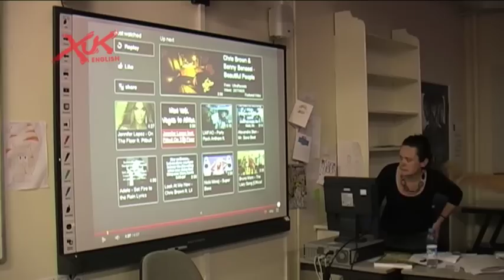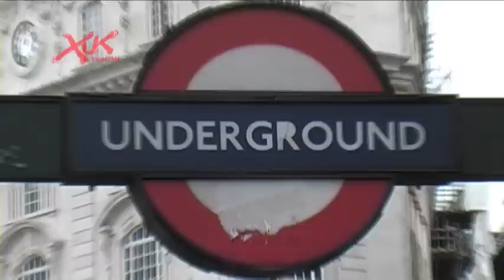XUK English Summer School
We believe the best way to learn a language is to live it! Here's a short video promoting our brand new XUK English Summer School. A safe secure environment where children from all over the world can come to learn English. Only in it's first year and already wildly successful! Take a look!